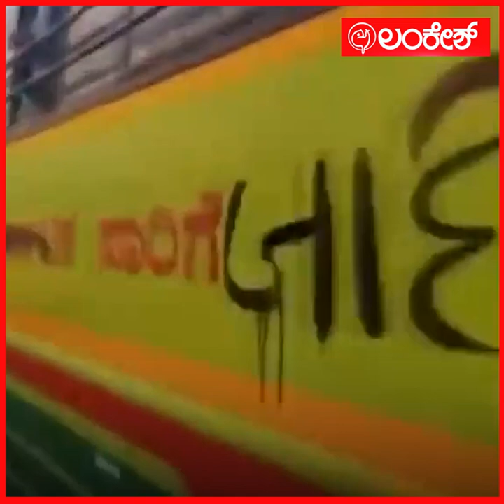ಬೆಳಗಾವಿ ಆರದ ಬೇಗುದಿ | belagavi | Lankesh App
ಬೆಳಗಾವಿ ಆರದ ಬೇಗುದಿ